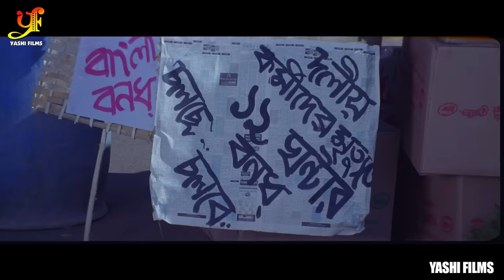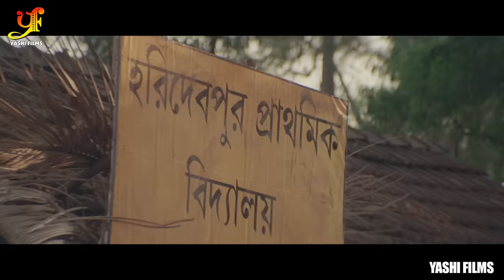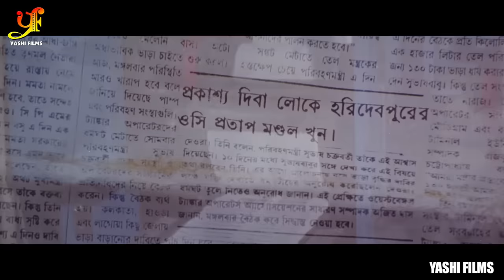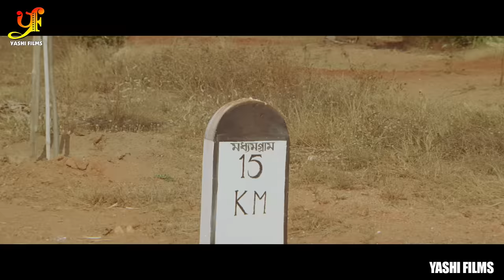पंचायत चुनाव | दिनेश लाल यादव की सबसे बड़ी महंगी फिल्म | Bhojpuri Movie 2022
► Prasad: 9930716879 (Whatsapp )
►Patna Bihar :  Vivek Kumar  (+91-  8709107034 )
Copyright: YASHI FILMS Pvt Ltd.